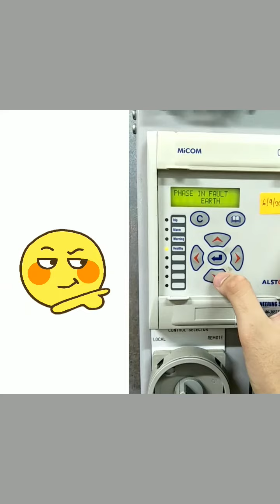Relay Micom P225 How to check fault history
how to check fault history at Protection relay Micom P225